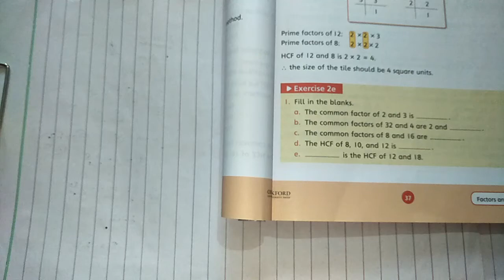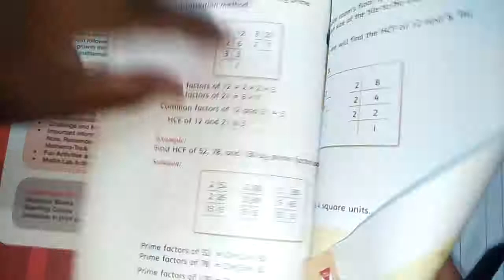HCF and common factor Ex Solution Math count down G-4